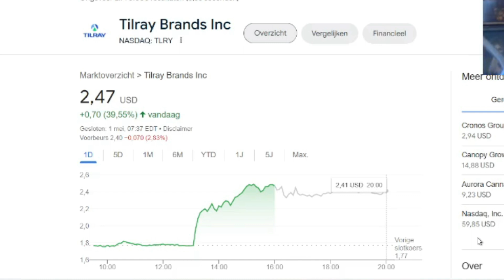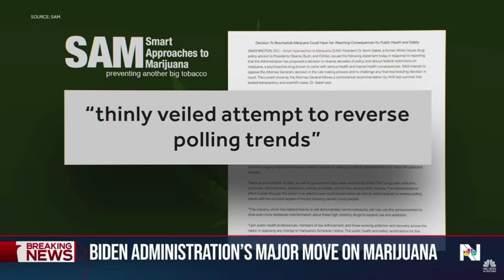🌿 Cannabis Stocks Soar! U.S. DEA Considers Reclassifying Marijuana 🚀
In this exciting video, we dive into the recent surge in cannabis stocks! 🌿💹 The U.S. Drug Enforcement Administration (DEA) is considering reclassifying marijuana, and investors are buzzing with anticipation. Join us as we explore the implications of this potential change and its impact on the cannabis market. Whether you’re a seasoned investor or just curious about the green wave, this video is a must-watch! 🚀📈

💠ABOUT Y Invest💠

Through Y Invest, I share information, experiences and ideas.  These help me towards a future where I want to be financially independent.

Through this output, I hope to inspire and motivate viewers/subscribers to take steps towards a future where they too can be financially independent.

Y invest is the question.
This channel can deliver a solution.

The purpose of this channel is to inform or advise about certain stocks that I own or follow.

Furthermore, I would like to enrich my knowledge by comparing ideas with other traders and grow through valuable feedback and experiences as a trader.

At the end I would love  to help starting investors solve the question  Y invest.

All by focusing on the long term!!!

Greetings

Yannick
Y Invest
(former Stocks & Stuff)

Under no circumstances Y Invest will be responsible or liable in any way for any content or financial decisions, including but not limited to, any error or omissions in the content, or for any loss or damage or any kind incurred as a result of any content communicated in this video. In no event shall Y Invest be liable for any any special, indirect or consequential damages or any damages whatsoever resulting from loss of uss, data or profits arising out of or in connection with the availability, use or performance of any information communicated in this video.

Greetings

Yannick
Y Invest